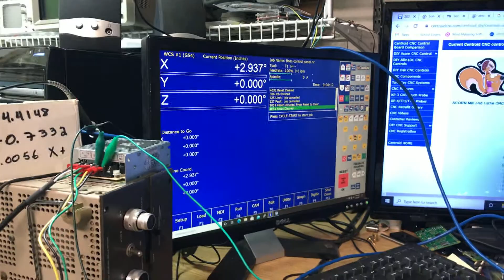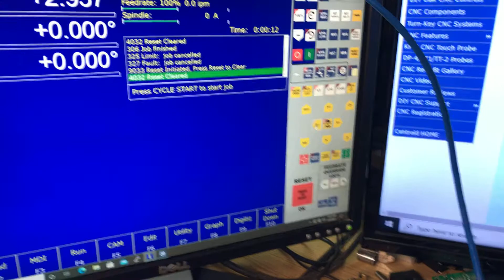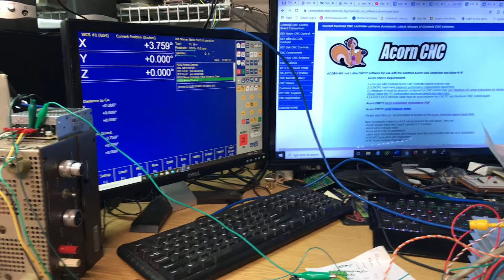Centroid Acorn Driving Allen Bradley ultra-3000 Fanuc Redtop Servo. Working!!!!!!!!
I have finally got it all working Thank you so much for the community support from CNC Zone Simon, Paul the encouragement is greatly appreciated. It is working on the bench now I am ready to install the AB-3000 in the machine and reinstall the Servo Motor. Many more obstacles to come however I am very hopeful that I will be able to get back to my Robotics when this is over and complete the project that I started.